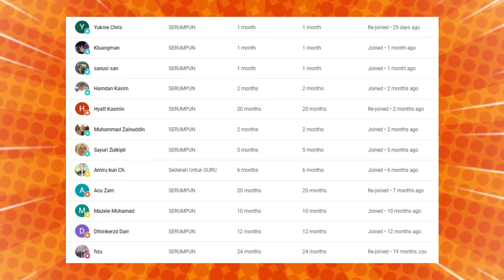FULL KELAKAR KALI INI⁉️USTADZ SAMPAI NAMPAK GUSI HEHE⁉️USTADZ SYAMSUL DEBAT REACTION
HAHAHA🤣 YANG TENGOK PASTI NGAKAK KALAU CERAMAH MACAM NI⁉️KENAPA⁉️USTADZ SYAMSUL DEBAT REACTION

GAES BANTU SUPPORT CHANNEL KITA :

+ @CAKMOJIB TV
+ @KEBUN CAKMOJIB